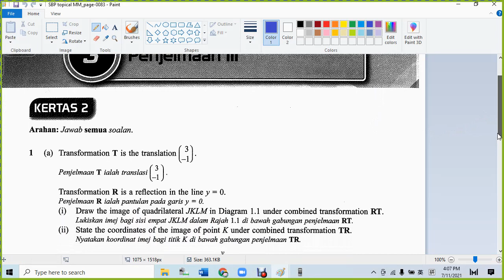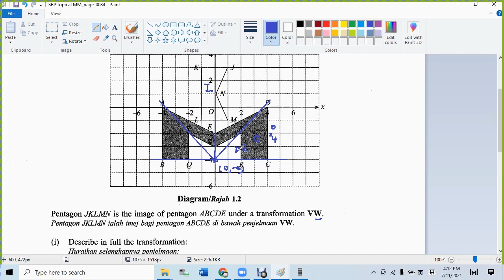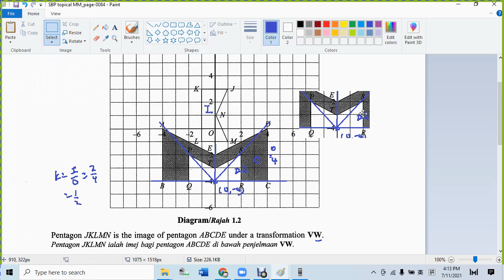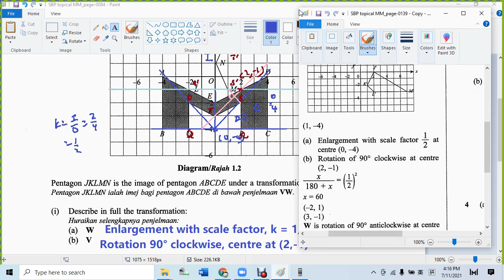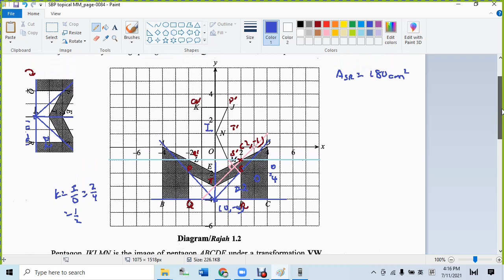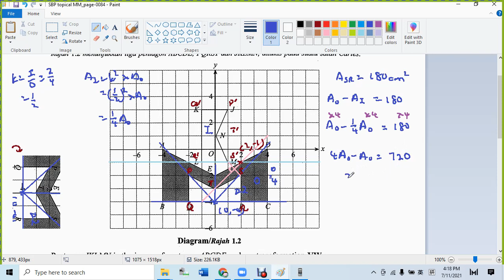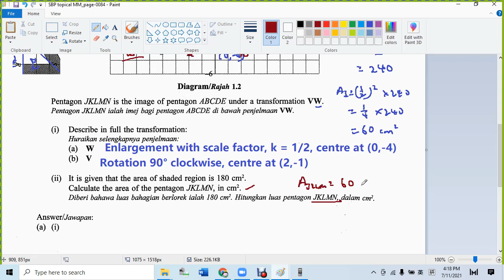F5 C5 Combined Transformation SBP 2015